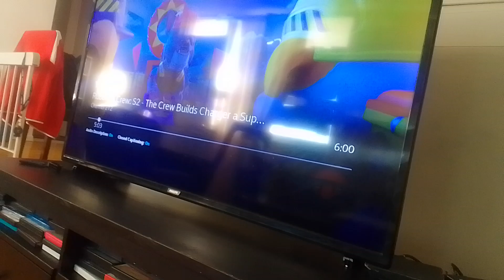the wdjr team visits monster high the movie part 142(3)